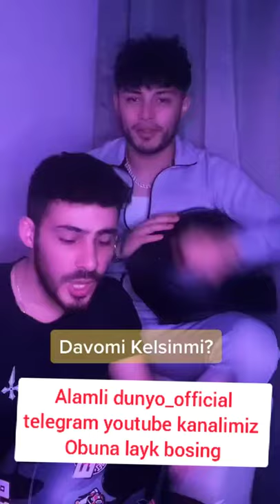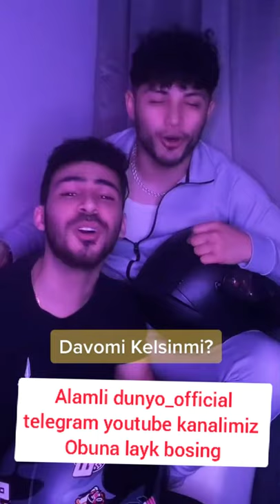kecha oqshom falakda tik tokdagi qushiq